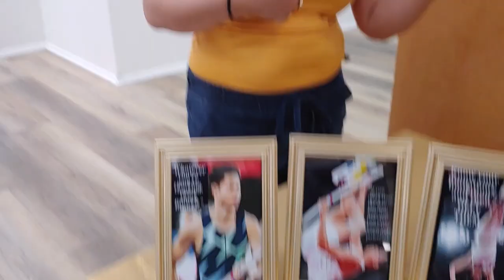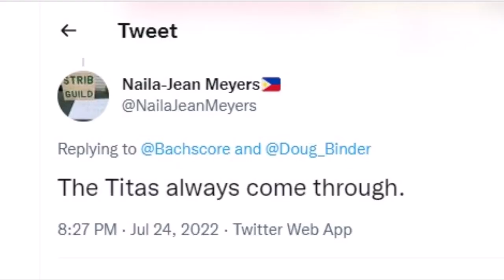Welcome Party For Filipino Pole Vaulter E.J. Obiena In Eugene Before Historic Bronze Medal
In the days leading up to his competition at the World Athletics Championships, E.J. Obiena of the Philippines was welcomed by local Filipinos in Oregon who brought food and gifts to celebrate with the world's No. 6 pole vaulter. Four days later, Obiena made history by winning the bronze medal, the first ever for the Philippines. The "aunties" who made food and the local community members who came were thrilled to show some warmth and hospitality to deserving athlete!

Thank you to Bethesda Lutheran Church and pastor Tom Welch
Meet photos courtesy John Nepolitan
Interview from DyeStat.com